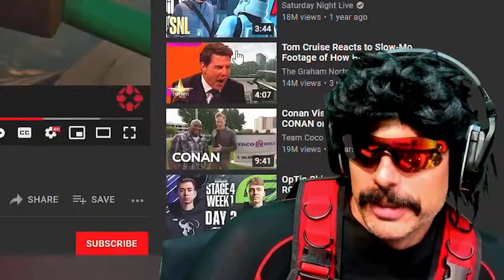DrDisrespect Reacts to Far Cry 6 - Official Gameplay Trailer (4K)